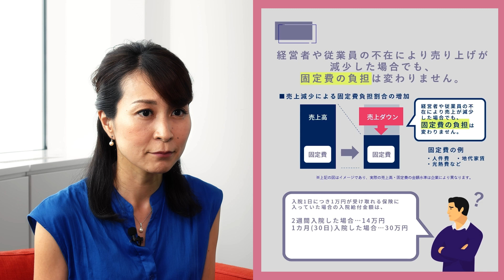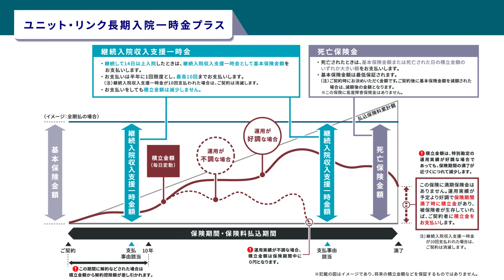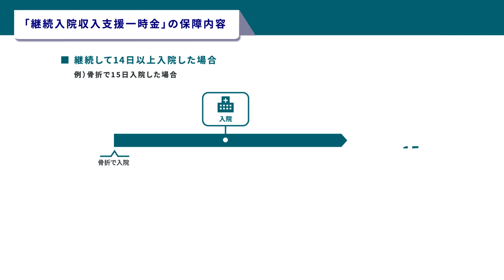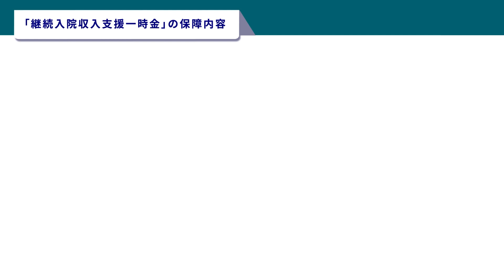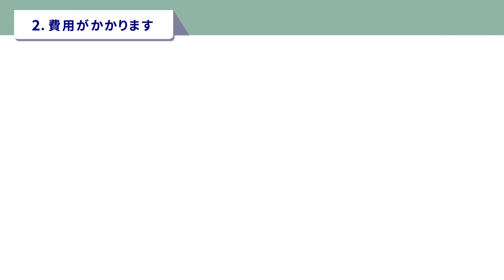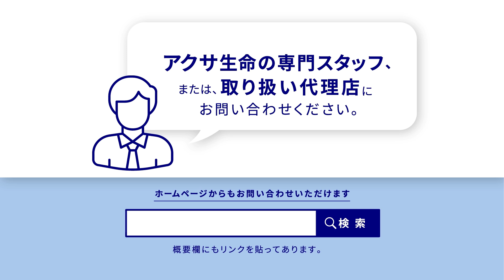ユニット・リンク 保障とお金の話 経営者の長期入院による影響｜アクサ生命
アクサ生命のユニット・リンク長期入院一時金プラスは、経営者や従業員の長期入院などによる事業活動へのリスクに備える変額保険です。特別勘定の運用実績に応じて、積立金額、払いもどし金額などが増減します。

経営者の長期入院によって企業の売上が落ち込んだとしても、従業員の給料や事業所の賃料、光熱費といった毎月の固定費は発生し続けます。今の備えで本当に十分なのか、一緒に考えてみませんか？

『ユニット・リンク長期入院一時金プラス』の詳細はこちら

【目次】
00:00　はじめに
00:22　経営におけるリスクの多様化
00:46　経営者の就業不能による影響
01:27　経営者の就業不能に備えている割合
01:54　入院日数の割合
02:10　固定費負担は変わらない
03:38　「ユニット・リンク長期入院一時金プラス」とは
04:59　「継続入院収入支援一時金」の保障内容
06:51　注意点① 投資リスクがある
07:15　注意点② 費用がかかる
07:46　注意点③ 解約時に解約控除がかかる

【関連動画】
▼『保障とお金の話』ほかの動画はこちら▼

▼変額保険についてはこちらの動画から学べます▼

▼投資信託の基本はこちらの動画から学べます▼

【運営者情報】
～より良い未来のために～ アクサ・ホールディングス・ジャパンは、ビジネスの強みを活かし、“Well-being”、“Social Inclusion”、“Resilient Society”の領域で、皆さまの大切なものをお守りし、地域のステークホルダーの皆さまと連携して、アクサならではの社会的な価値の提供を目指します。
日本においては、保険事業、資産運用事業など、多岐にわたるビジネスを展開しています。
各保険会社が相互に連携を深めるとともに、その他のアクサグループの日本におけるメンバーカンパニーと密接に連携しながら、お客さまをリスクからお守りするための商品・サービスをご提供しています。

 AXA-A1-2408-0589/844